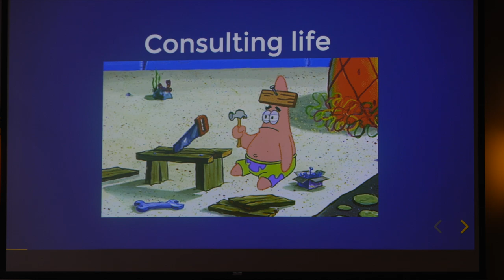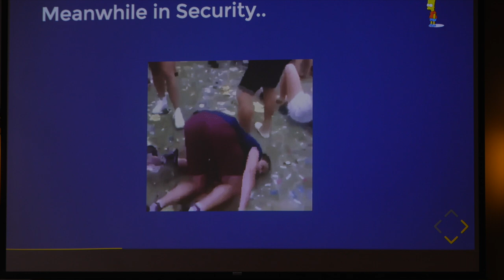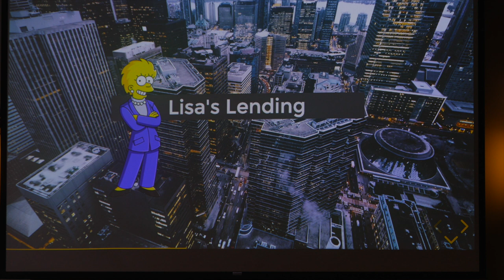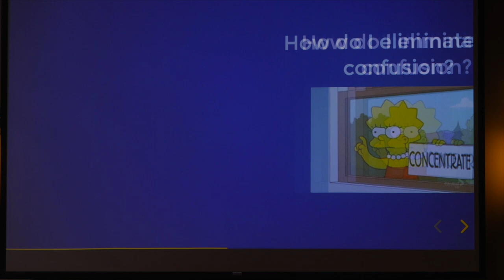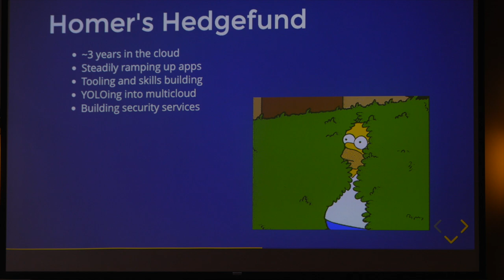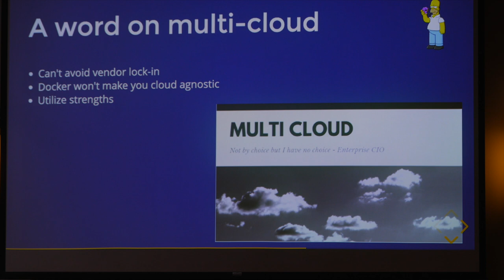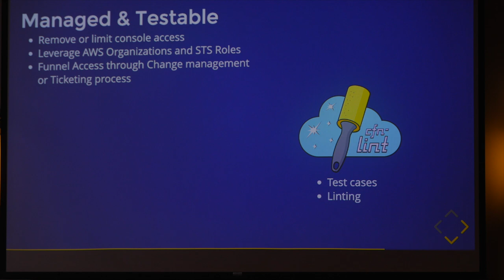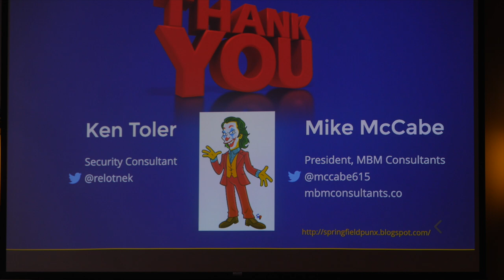Cloud Security at Scale: Managing the Chaos | Mike McCabe & Ken Toler